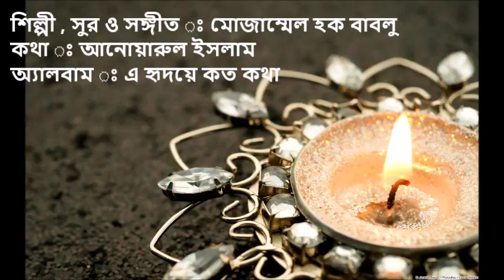Mon niyecho tobu keno mone rakho na II Mozammel Haque Bablu II adhunik bangla song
Singer , tune & music :  Mozammel Haque Bablu
lyrics : Anwarul islam
album : A ridoye koto kotha